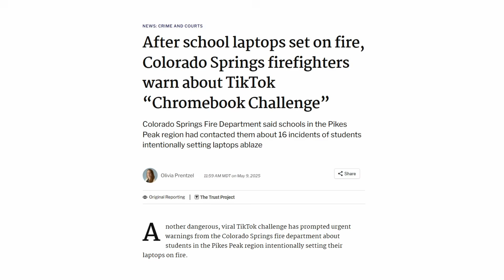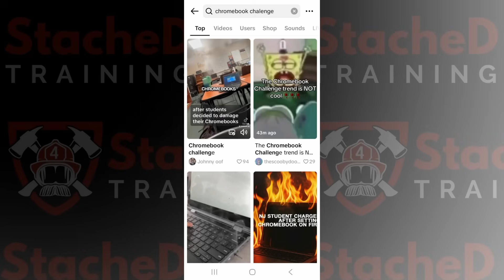Chromebook Challenge Causing Fires AND Criminal Charges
Students are shoving pencils, push pins, and even scissors into Chromebook USB ports… and it’s starting fires.
This viral trend—called the Chromebook Challenge or Laptop Challenge—is forcing school evacuations across the U.S. and even leading to criminal charges.

In this video, I break down what’s happening, why it’s so dangerous, and just how widespread it’s become. We’ll look at recent incidents in Connecticut, Michigan, Colorado, New Jersey, and more—including one case where a student was hospitalized for smoke inhalation.

These are lithium-ion battery fires. This isn’t just a prank—it’s a serious hazard.